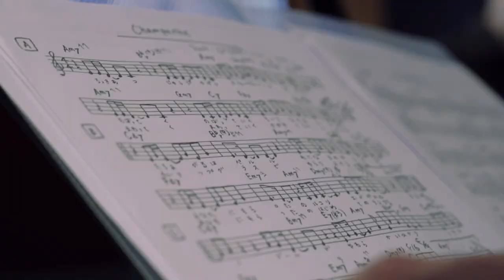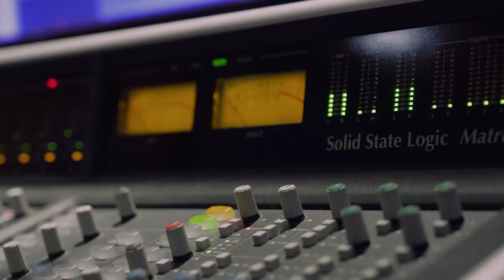Nina - Samba do Champanhe（Official Video）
💿2nd Album "Samba do Champanhe" 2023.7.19 Release！

🥳Release Party 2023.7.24 at JZ Brat sound of tokyo

Samba do Champanhe
Written by Nina

Nina：Vocal
Adaury Mothé：Piano, Arrangement
Zé Luiz Maia：Bass
Erivelton Silva：Drums
Marcos Vicente：Percussion

Recorded between April 25th and May 3rd, 2023 at Tambor Studio in Rio de Janeiro, Brazil
Engineered by Jorge Guerreiro, assisted by Favio Roberto
Edited, Mixed and Mastered by Kazuo Yoshida at Ouzak Studio, Kawagoe, Japan

MV Director：Ryosuke Toyoda

6気圧　15ヶ月　エフェルヴェソンスの魔法
上ってく　上っていく　小さな気泡　希望

立ち上がるはペルル　輪になるのはコリエ
あなたにもらったの　ル・コリエ・ド・ペルル

キラメク　ゴールド　柔らかい光
トキメク　サウンド　キタイが止まらない

弾けて　広がっていく　新しい感触
回っていく　回っていく　輝くライン　余韻

チューリップグラスで　ゆらり踊る秘密
あなたにもらったの　はじめてのリング

見上げる　青空
眺める　星空

グラスと　ピアスが　そっと鳴り響く
フロアと　アロマが　2人を包み込む